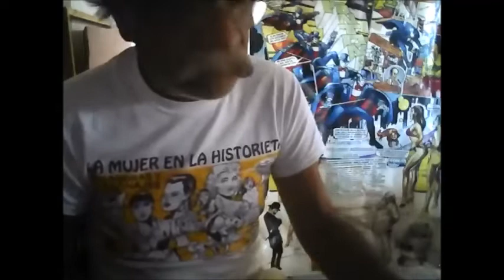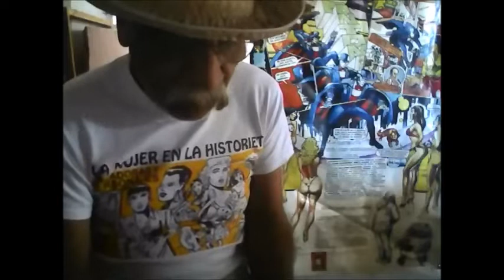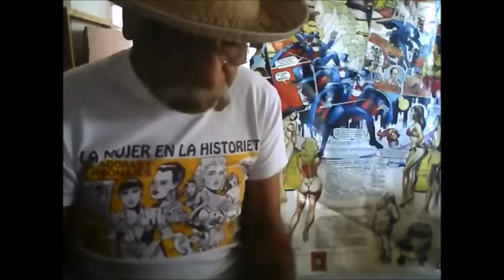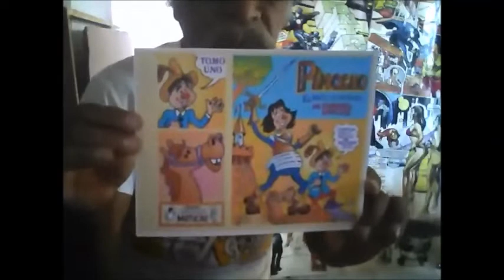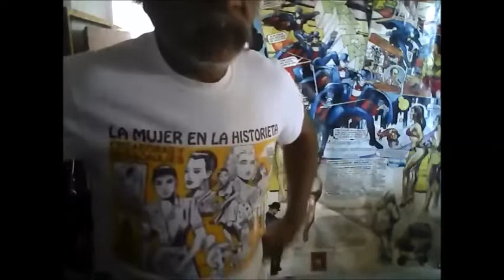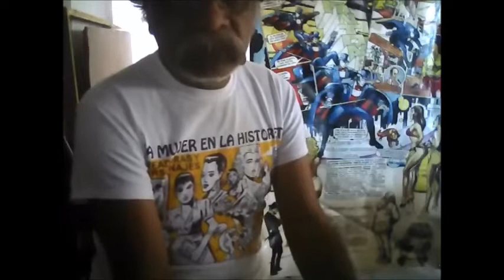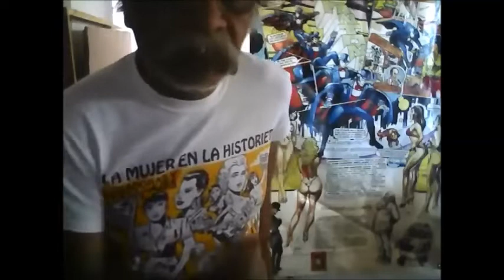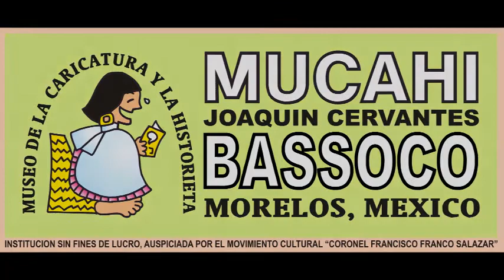Amigos del Museo de la HIstorieta Mexicana Invitación a sumarse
El  MUCAHI BASOCO es un organismo civil sin fines de lucro, auspiciado por el Movimiento Cultural Coronel Francisco Franco Salazar A. C. tiene su sede en el interior de la Casa de Cultura del pueblo de Anenecuilco, del municipio de Ayala, Morelos, México.
 El museo fue fundado el 2 de diciembre del año 2000 en la ciudad de Cuautla, Morelos. Contó con el apoyo de una gran cantidad de caricaturistas e historietistas mexicanos, e igualmente con el apoyo generoso de patrocinadores de la revista de humor morelense El Metiche.
 El MUCAHI resguarda publicaciones, dibujos, ilustraciones, pinturas, caricaturas, objetos, y piezas de arte originales, relacionados con la caricatura y la historieta principalmente mexicana, pero también de algunos otros países. La mayor parte del acervo está constituido por material donado por autores y admiradores de la caricatura y la historieta.
 El museo promueve la apreciación del arte derivado de la historieta y la caricatura, difundiendo la obra de sus creadores gráficos y literarios de todos los tiempos.
El Museo pone en contacto a los creadores de la caricatura y la historieta con el público mediante exposiciones, conferencias, y demás medios electrónicos.
 El Museo impulsa la realización de  conferencias, exposiciones y proyectos educativos, tanto en su sede como a nivel nacional y en el extranjero. Promueve también la fundación de museos similares en la república mexicana.
 El Museo fundamenta sus actividades apoyándose en la agrupación denominada: Amigos del Mucahi Bassoco.
 Estando enterado de los objetivos del Museo de la Caricatura y la Historieta y con el propósito de colaborar en su desarrollo ACEPTO ser miembro de la agrupación.
AMIGOS DEL MUCAHI BASSOCO.

Nombre: _____________________________________________________________
Municipio, Estado: ____________________________ País: ____________________
Ocupación: _______________________________ correo e. ___________________
Rubén Eduardo Soto Díaz. Director del MUCAHI BASSOCO.
Anenecuilco, Ayala, Morelos, enero de 2020.

Al recibir tu inscripción te enviaremos detalles de cómo puedes apoyar el desarrollo del MUCAHI BASSOCO. mediante un correo del ¡Bienvenido AMIGO!

caricatura, politica, revista el metiche, museo de la caricatura y la historieta, soto caricaturas, dibujos, animacion, video carton, cartoon, manga mexicano, MUCAHI BASSOCO